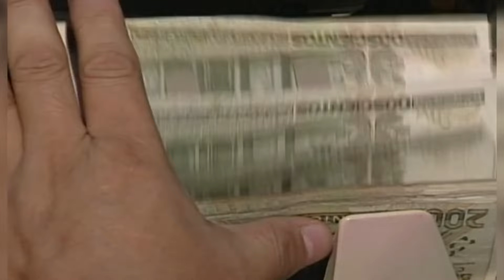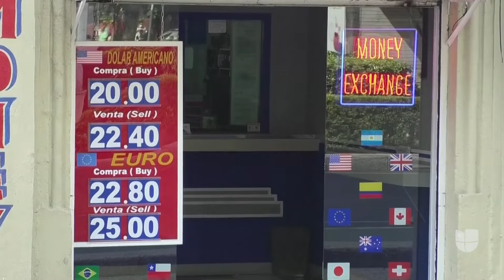'Superpeso' mexicano cae frente al dólar: ¿por qué hay temor en el mercado financiero de México?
El 'superpeso' mexicano tuvo una caída frente al dólar a pocos días del triunfo de Claudia Sheinbaum en las urnas y luego de que diputados de Morena anunciaran nuevas reformas constitucionales. El economista Enrique Campos asegura que los inversionistas y empresarios le están diciendo al gobierno actual y al próximo que "se está perdiendo la confianza".

Maity Interiano